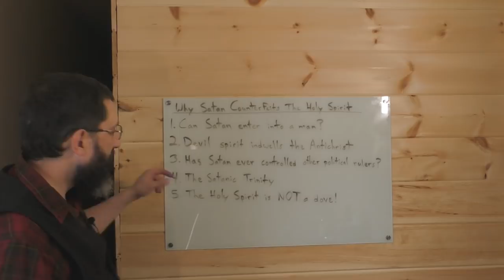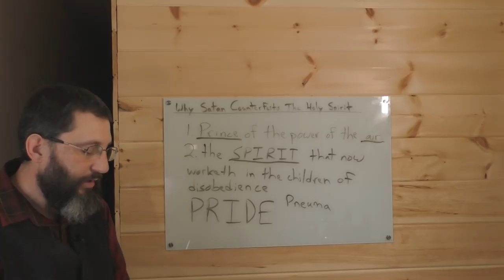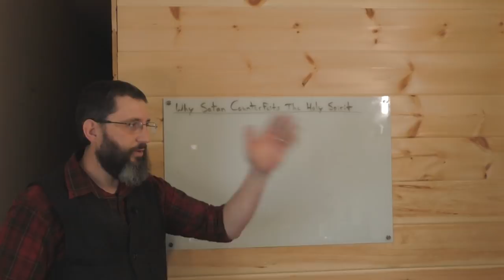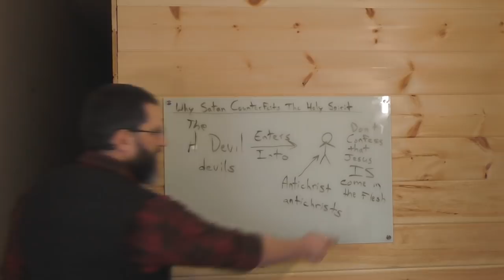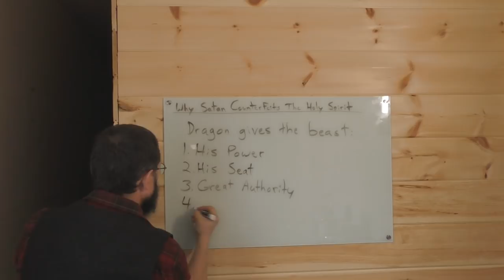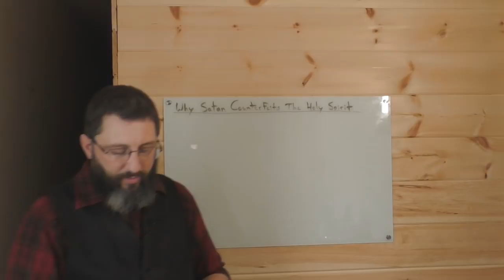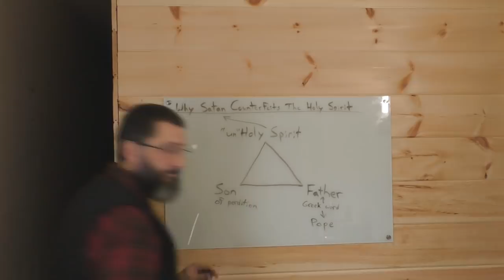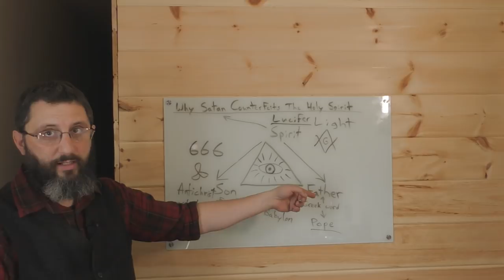Why Satan Counterfeits the Holy Spirit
This is a second part of our previous study on the Satanic Trinity. In this study, we will show the proof that Satan counterfeits the Holy Spirit, and will in fact possess the body of the beast (Antichrist).

In the next study, we will be showing the proof of where the "Holy Spirit is a dove" teaching comes from.